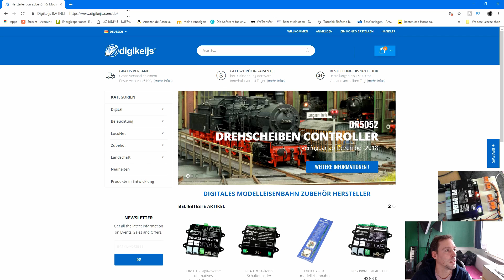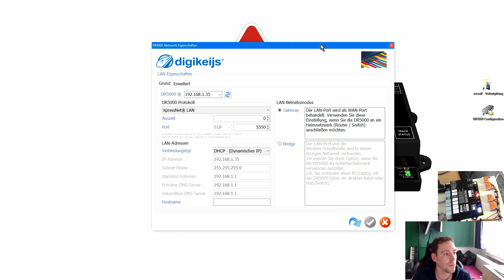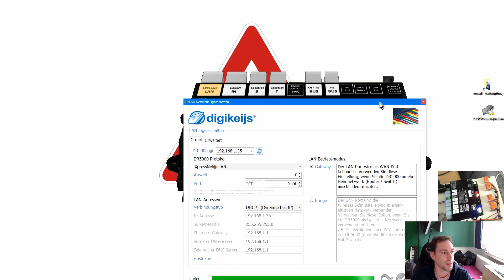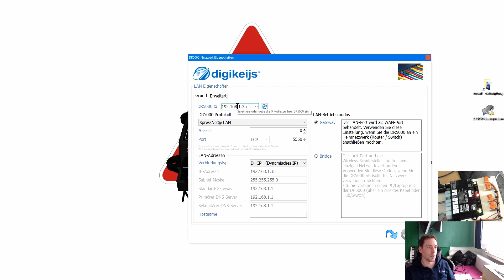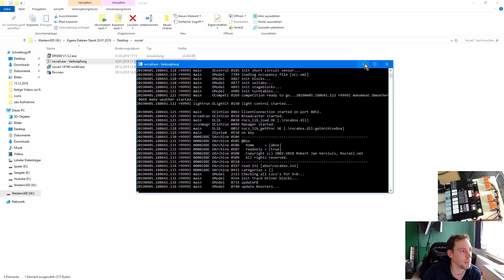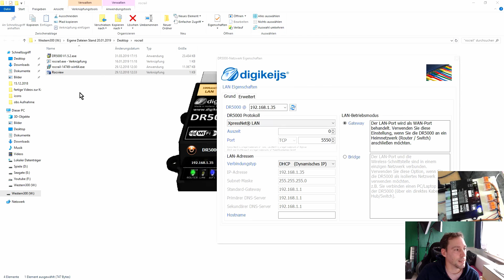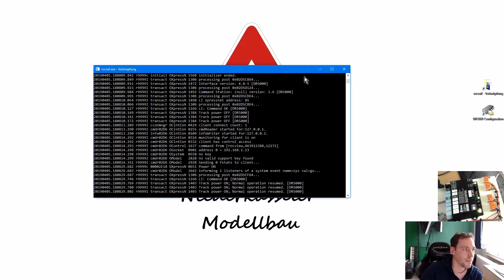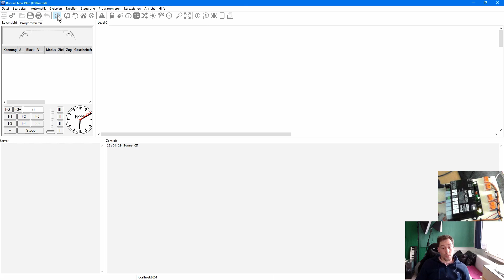Rocrail Teil 3 Digikeijs DR5000 mit Rocrail verbinden und die Digitale Anlage kann gesteuert werden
Digikeijs DR 5000 und Rocrail?
Ja die Digitalzentrale von Digikeijs DR5000 mit Rocrail zu verbinden ist nicht schwer.
 Schritt für Schritt zeige ich euch in den Video wie man die DR 5000 mit Rocrail verbindet um die digitale Modelleisenbahn zu steuern. Egal ob DCC oder andere Protokolle. Traincontroller kostet Geld und ich zeige das Gratis Open Source Programm Rocrail und später Androc zum verbinden.
Es gibt aber noch ein paar weitere Varianten wie man die Zentrale verbinden kann. Das kommt später.
Denn wir nutzen noch das Loconet und den S88n Bus und das ist hiermit nicht nutzbar. Deshalb bleibt es weiterhin spannend. Viel Spaß

5er Wago Klemmen
3er Wago Klemmen